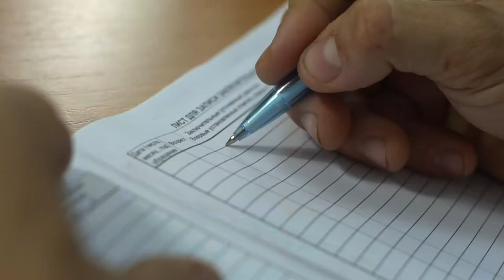Промо ролик. "Диагноз хронический пиелонефрит. Правомочен или НЕ правомочен?!"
Уважаемые коллеги, уже совсем скоро состоится наша VI Международная конференция ЕАТ.
Мы будем очень рады видеть Вас на нашей конференции!
Не пропустите Панельные дискуссии и споры экспертов!
1. Агрессивная терапия статинами в практике терапевта « чем ниже, тем лучше»/VS только до доказанного уровня ЛПНП?!
2. НОАК все одинаковы/VS имеют существенные различия при назначении пациентам с нарушением скорости клубочковой фильтрации?!
3. Хлорталидон/VS индапамид у коморбидных пациентов?!
4. Правомочен ли диагноз хронический пиелонефрит?!
Только действительно спорные мнения, агрессивная дискуссия, аргументированные позиции!